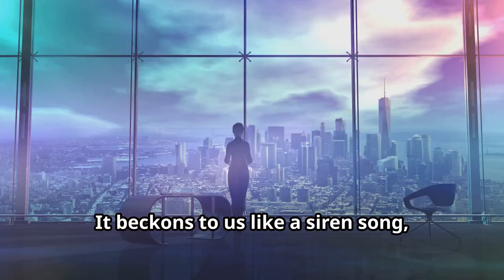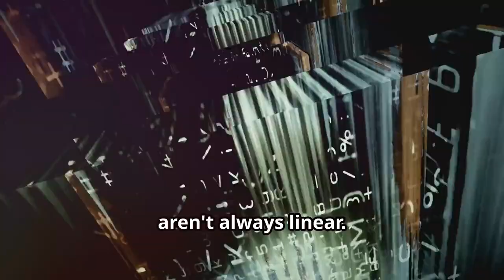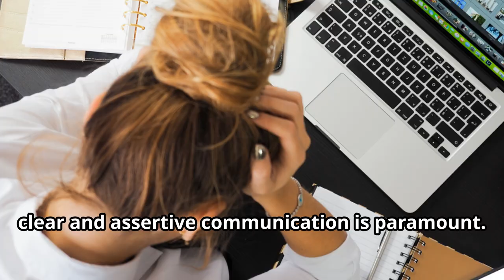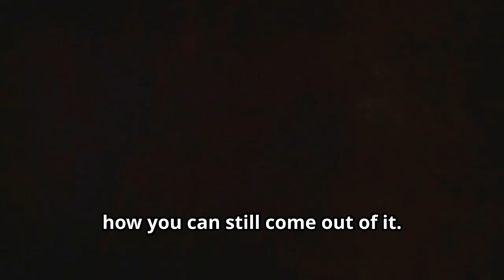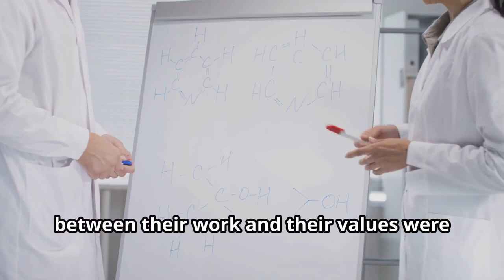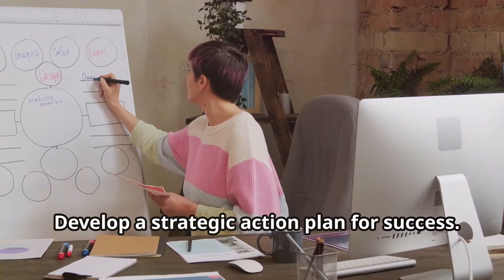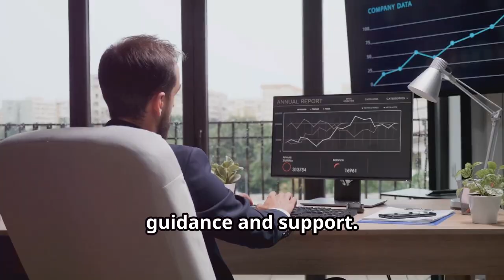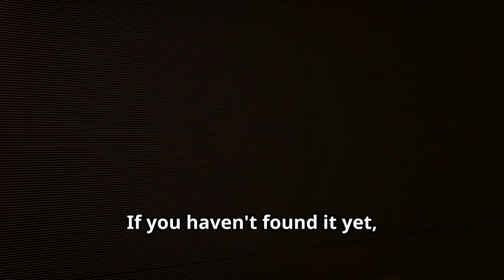WHEN YOUR DREAM JOB BECOMES A NIGHTMARE: WHAT TO DO NEXT